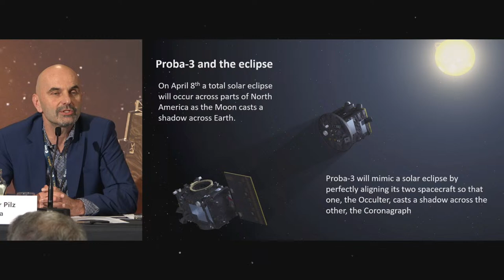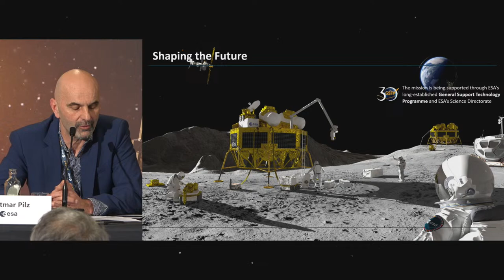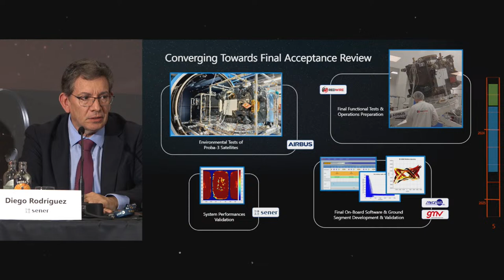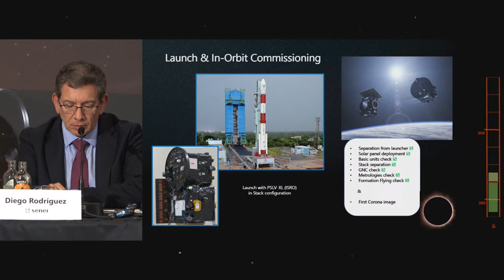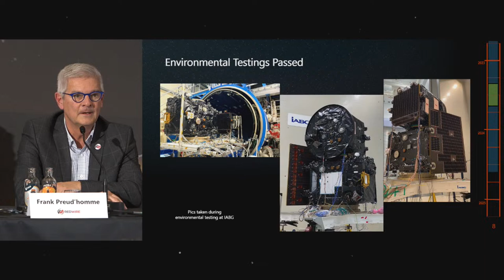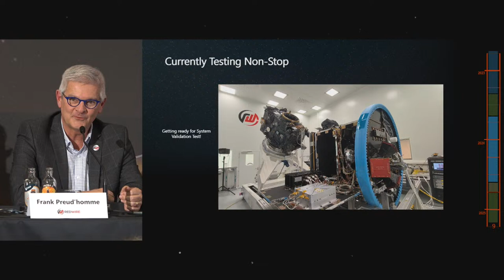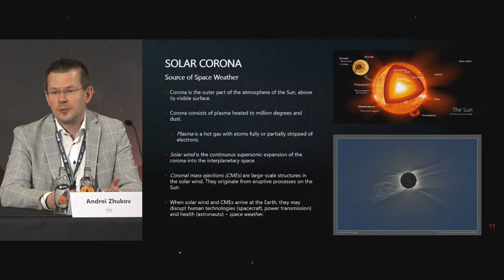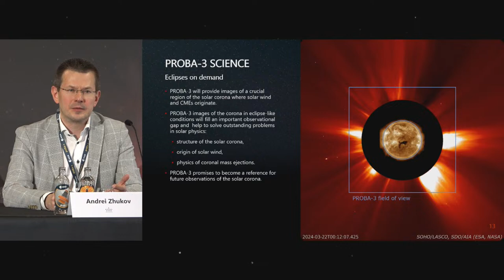Proba-3 media day